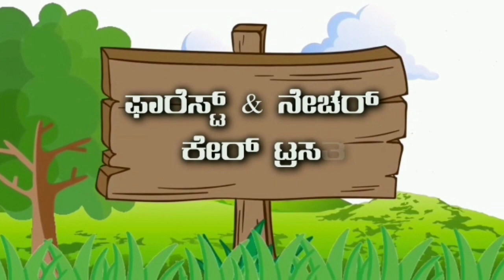ಸಾವಿನ ಲಕ್ಷಣಗಳು ಎರಡು ವಾರ ಮುಂಚಿತವಾಗಿಯೇ ಕಂಡುಬರುತ್ತವೆ ಹೇಗೆ ಗೊತ್ತಾ. Forest and Nature Tv